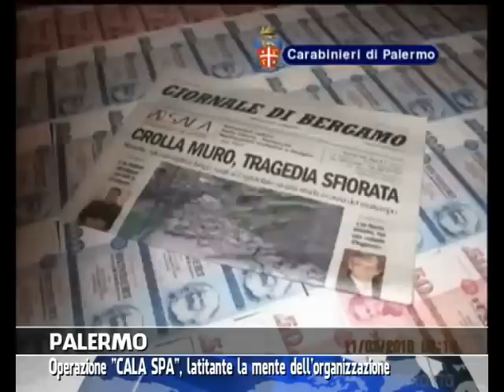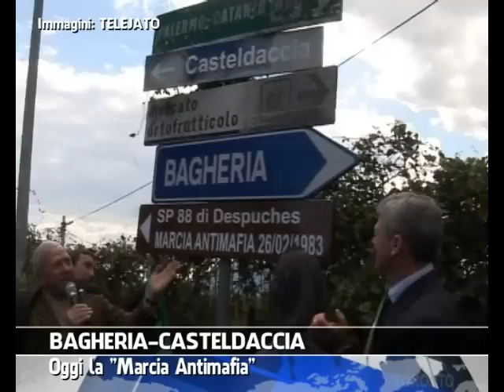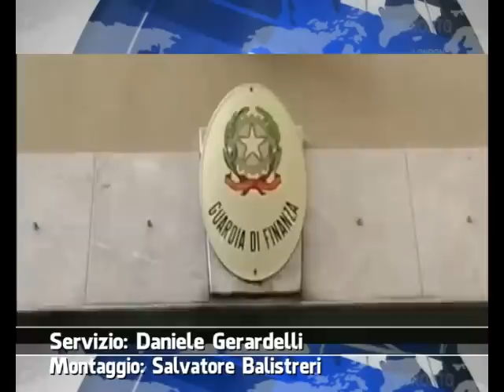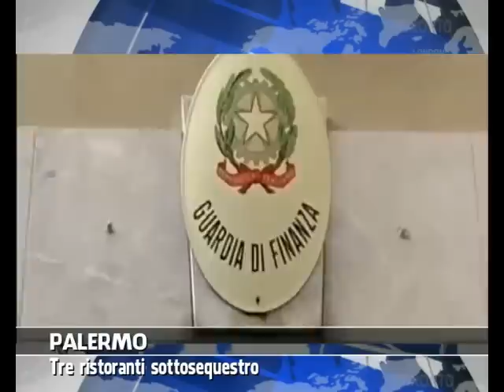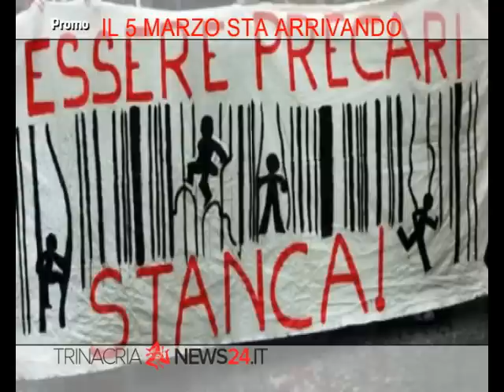VG8 - EDIZIONE 26 FEBBRAIO 2014